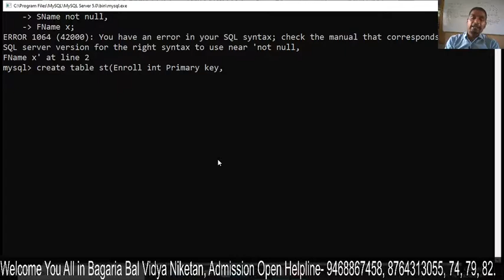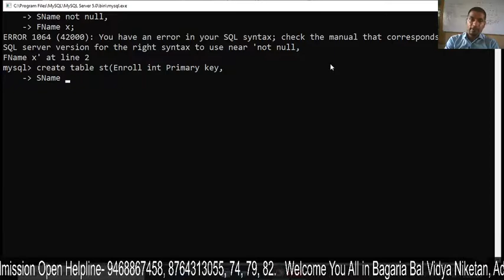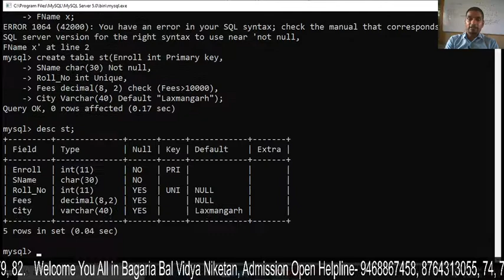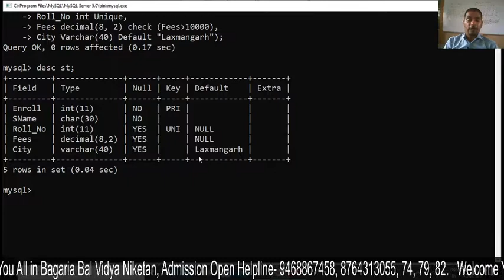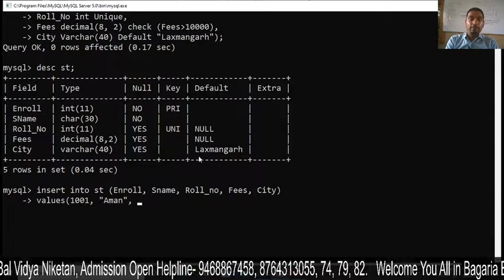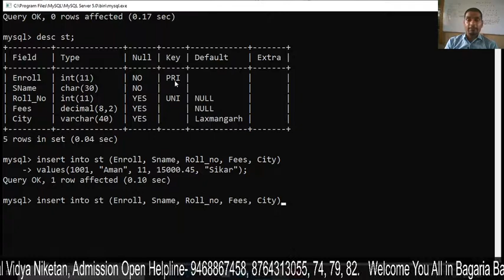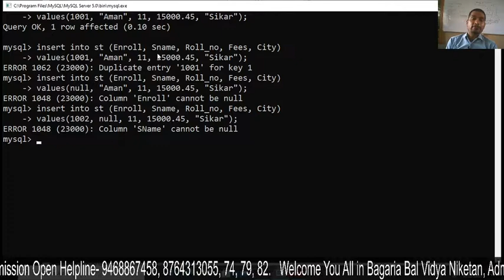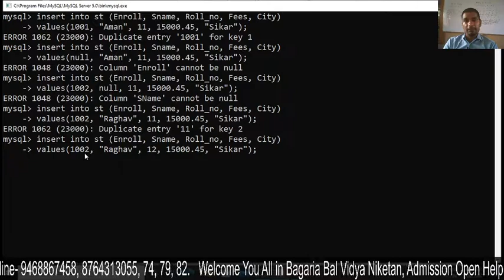MySQL - 13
SQL Constraint- 2